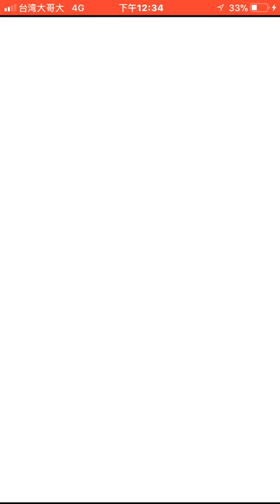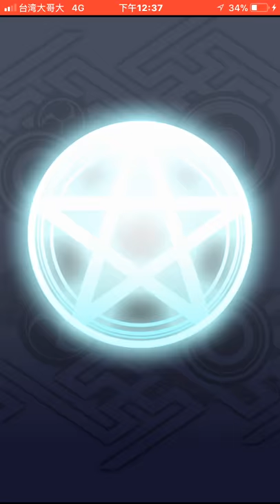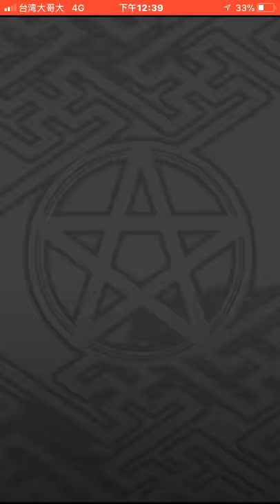平民大奶妹子隊《妖怪百姬》手機遊戲玩法與攻略教學!